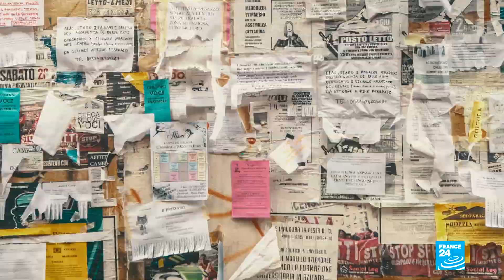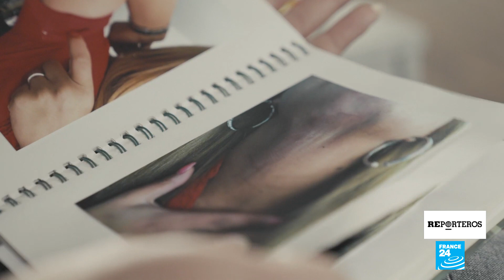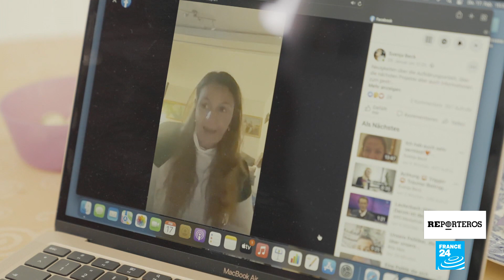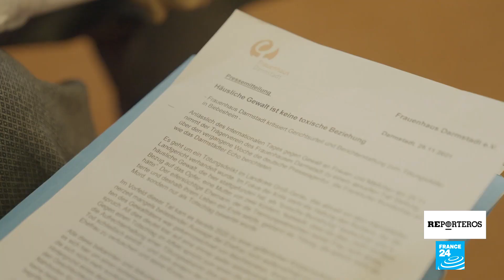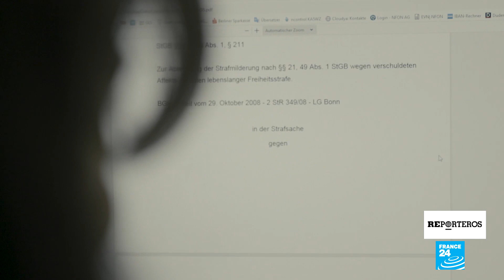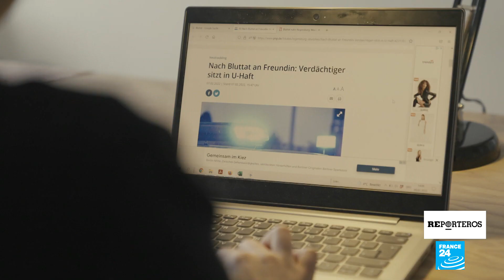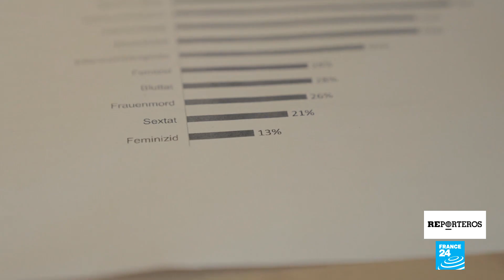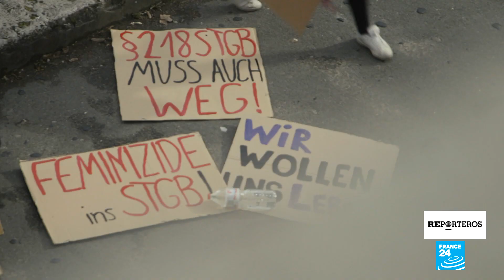Feminicidios en Alemania, una epidemia silenciosa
Alemania tiene una de las tasas de feminicidio más altas de Europa. Según estadísticas de la Policía Federal Criminal de diciembre de 2021, la pandemia no ha hecho más que empeorar la situación. A pesar del trabajo incansable de los grupos de apoyo a víctimas de violencia doméstica, el número de feminicidios sigue aumentando. Los activistas condenan el hecho de que la policía no haya tomado los casos de mujeres con suficiente seriedad, así como las deficiencias legales de la legislación alemana.